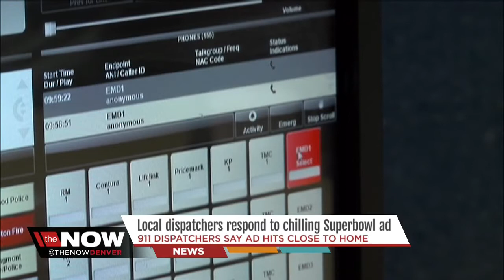SKOVIRA_PKG_LOCAL DISPATCH